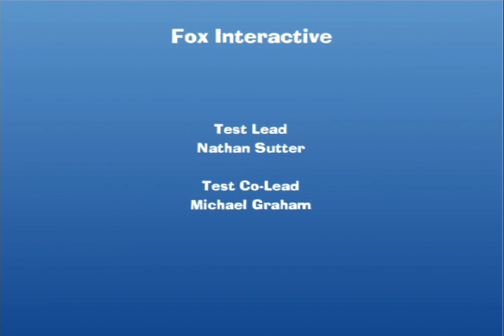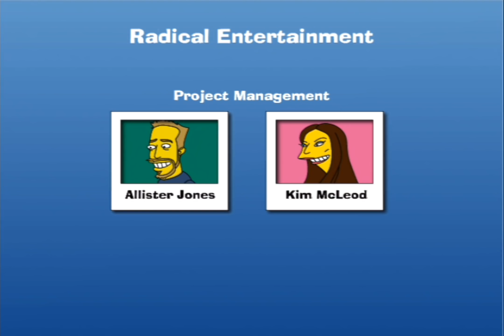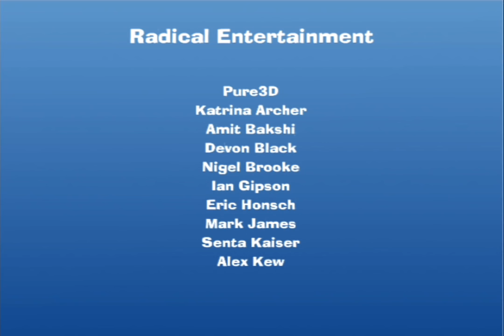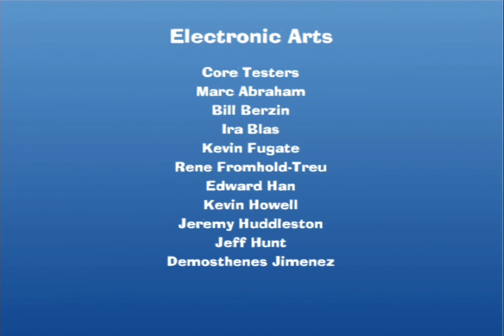The Simpsons - Road Rage (Xbox longplay)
I rememebered good things. about this game, and for what it is, it does deliver on my memories. The town, characters and the amount of playable characters are great.

For this playthrough I complete mission mode to begin with, then do a run on each of the 6 locations. To fully complete the game you need to gather an insane 1 million or billion dollars. This takes so long so I decided just to add the end video at the end, which would be nowhere near worth it if played the proper way. I noticed the main ally route to earn easy money on the first level did not work in my version which may have helped me do it legit.